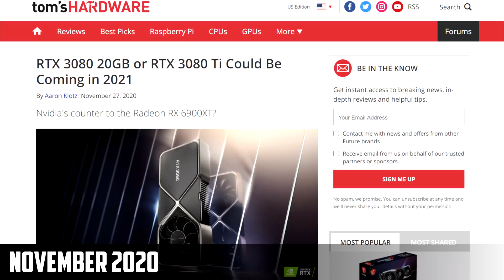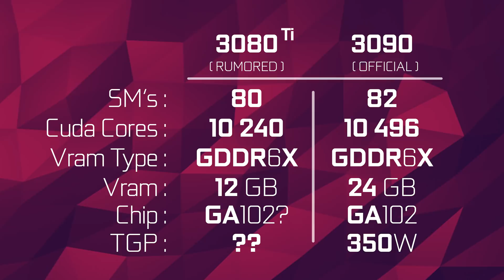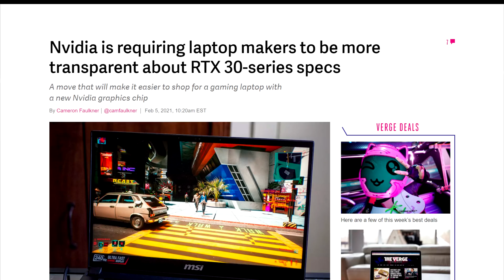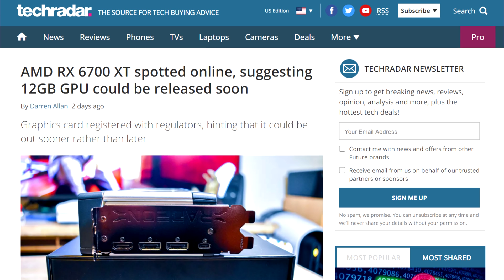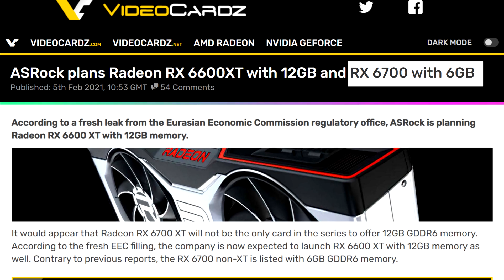Nvidia Working on ANOTHER RTX 3080 With 12GB of VRAM! AMD RX 6700 Spotted!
Let’s get started with Nvidia. Despite the lack of availability in the public, the company is still testing out GPUs internally.  And no I’m not talking about the midrange slash low-end market, but well get back to that, I’m talking about the RTX 3080 ti, or whatever they decide to call it in the end.

Late last year, after the release of the RTX 30 series and the 6000 series from AMD, rumors started popping up about an RTX 3080 with twice the VRAM. Originally, the specs were similar to the original RTX 3080, but things changed as time passed. Eventually, the rumors of this higher-end RTX 3080 settled at the same Cuda core count as the RTX 3090, that’s 82 SM’s for 10 496 Cuda cores and 20GB of GDDR6X.

Well, it looks like Nvidia is still tinkering with this model since a new spec has just popped up. According to Kopite 7 Kimi over on Twitter, who leaked a multitude of juicy information, the RTX 3080 ti would actually be a tiny bit less powerful than the previous leaks. It would feature 80SM’s. So 2 fewer than the RTX 3090, that’s 10240 Cuda cores and would be equipped with
12 GB of GDDR6X.